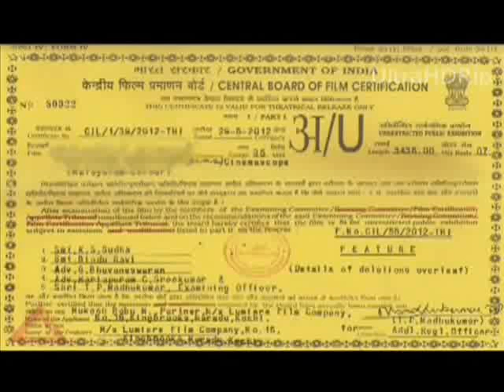credit trailer of the movie TORCH LIGHT